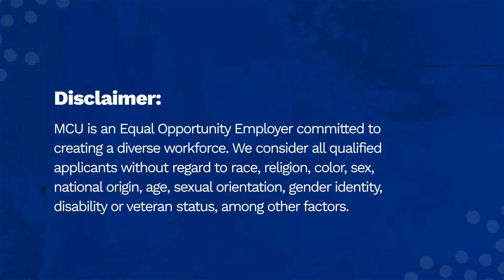WE ARE HIRING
At MCU, you're not just part of a credit union; you're part of a mission to improve lives beyond the traditional banking experience. We're looking for passionate individuals who are eager to meaningfully impact our communities.

Would you like to be a part of this journey? If so, we would love to hear from you.